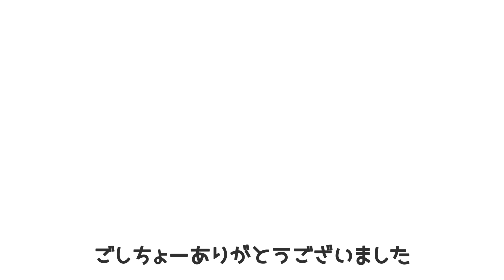【鳴き声BGM】モルモットのブラッシング風景（インスタライブより）Brushing guinea pig brothers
少し長いですが、ブラッシングを怖がる様子や嫌がる様子、それにどう対応しているかの様子などもじっくり載せていますので、お悩みモル飼いさんの何かの参考になれば幸いです。
今回文字なしですが、解説動画は下記よりどうぞ

あと鳴き声かわいい